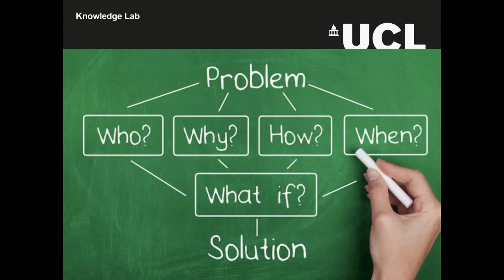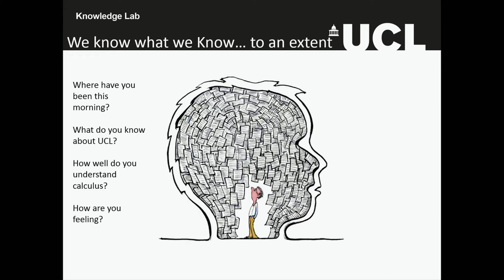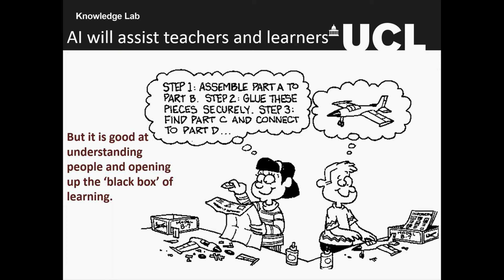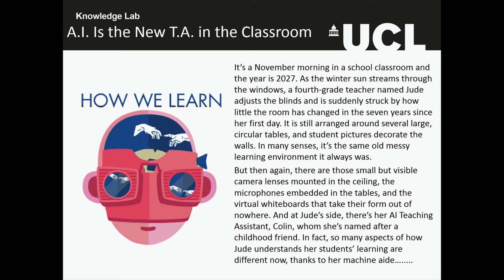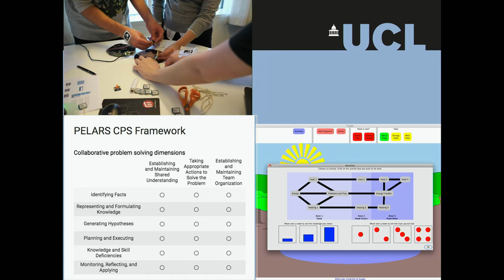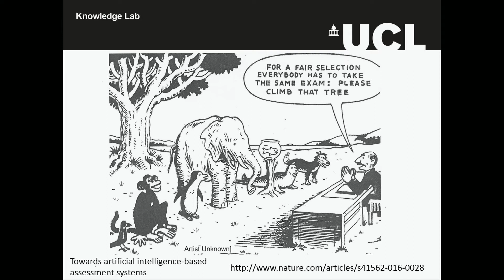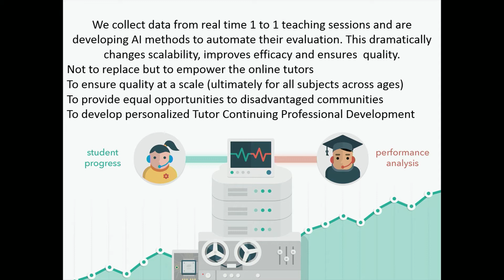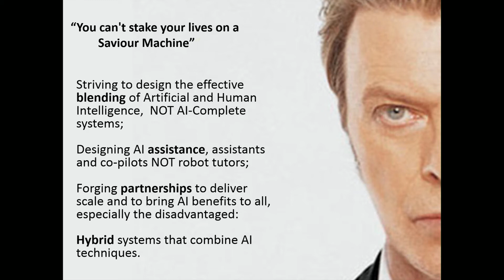Artificial Intelligence and the future of learning - Professor Rose Luckin - LHL - 16/05/2017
Professor Rose Luckin
UCL Knowledge Lab, UCL Institute of Education

What makes a good teacher and a successful lesson? Artificial Intelligence (AI) in the classroom is the key that is unlocking the answer, according to Rose Luckin, Professor of Learning with Digital Technologies.

Intelligent software holds opportunities for individualised teaching that understands when and how lessons veer off topic, at what point pupils lose interest and when they are at their most engaged and receptive – providing smart interventions that help teachers find the best learning strategies for their classes.

In this UCL Lunch Hour Lecture, Professor Luckin will discuss what AI is telling us about how we learn and predict how machines and humans will interact in the classrooms of the future.

Join the conversation on Twitter at UCLLHL